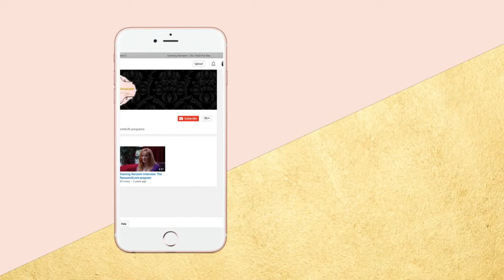HOW TO AVOID A HIGH CONFLICT DIVORCE WITH A NARCISSIST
HOW TO AVOID A HIGH CONFLICT DIVORCE WITH A NARCISSIST is a video about the $50 billion for profit industry that presents itself as a way to protect your kids and to ensure a fair and equitable divorce,  but then delivers just the opposite.It is a system that encourages lies, abuse,  conflict that wastes resources and damages the children all to benefit the system itself.   The way the system works is corrupt and encourages narcissists to act their very worst, perpetuating conflict that profits the court itself.  The system needs to be reformed, but in the meantime the most important thing is to go into divorce with eyes wide open, or even better go into marriage knowing you are with a reasonable person.
 Time Stamps:
00:00  The Problem
02:20  The Solution
04:20  The Only Protection You Have
06:00  Why It's Not a Man vs. Woman Thing
10:36  An Amicable Divorce
11:11 What's Not Going to Happen
12:20  Why It Is Such a Bad System
14:15  Judges and Power
15:00  Prevention is Everything

YOU ALSO MIGHT LIKE:
and join ER Insiders to stay up to date on with new content, events, announcements